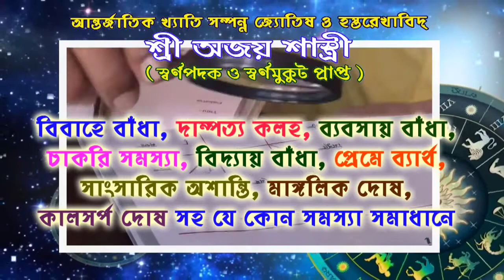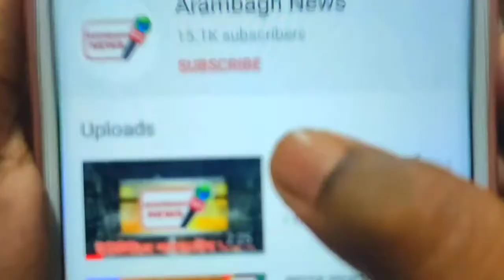পৌরসভার তরফে আজ পল্লীশ্রীর বিভিন্ন এলাকা স্যানিটাইজেশান করার কাজ শুরু হল।